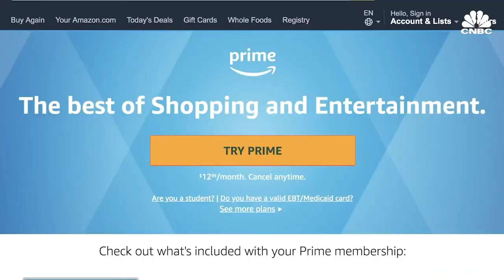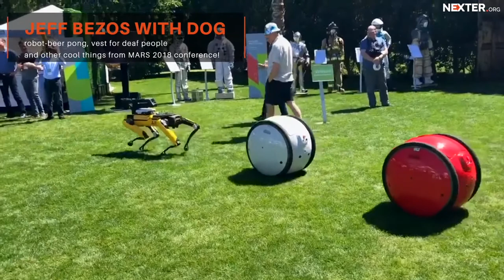10 Things Jeff Bezos Owns That Cost More Than Your Life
In this Video, David Dodge's team talk about 10 things that Jeff Bezos owns that cost more than your life.  Well, not really but its kind of funny to think of it that way.

1.) Amazon.com - which owns wholefoods and lots of others!!
2.) Private Jet - Gulfstream
3.) Museum House -  25 bedrooms
4.) Clock - Worth 42 Million
5.) Robo Dog
6.) Blue Origin - Space and Rocket company
7.) Beverley Hill House - California
8.) Lake House - Next Door to Bill Gates
9.) The Washington Post - Newspaper with over 140 years of legacy
10.) Personal Security - 1.5+ a year.

Jeffrey Preston Bezos is an American internet entrepreneur, industrialist, media proprietor, and investor. He is best known as the founder, CEO, and president of the multinational technology company Amazon.  Bezos has been the world's richest person since 2017 and was named the "richest man in modern history" after his net worth increased to $150 billion in July 2018. In September 2018, Forbes described him as "far richer than anyone else on the planet" as he added $1.8 billion to his net worth when Amazon became the second company in history to reach a market cap of $1 trillion.

Born in Albuquerque and raised in Houston and later Miami, Bezos graduated from Princeton University in 1986 with a degree in electrical engineering and computer science. He worked on Wall Street in a variety of related fields from 1986 to early 1994. He founded Amazon in late 1994 on a cross-country road trip from New York City to Seattle